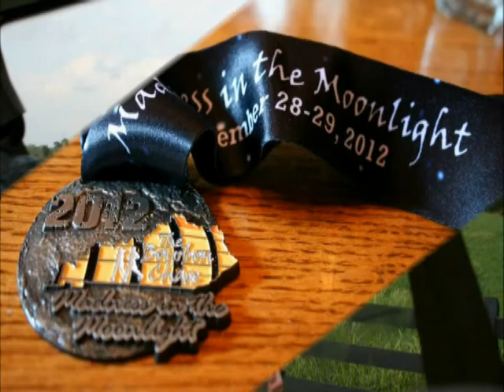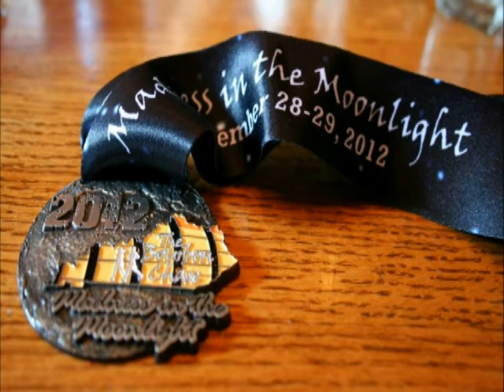BC - Low Key Highway Version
Ventura Highway.